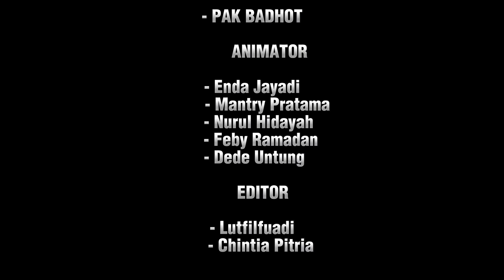TOUR BARENG KELUARGA TIFFANY PART 10 - Animasi Sekolah